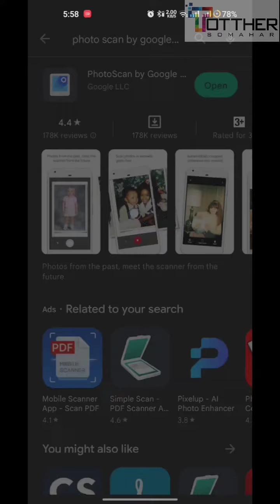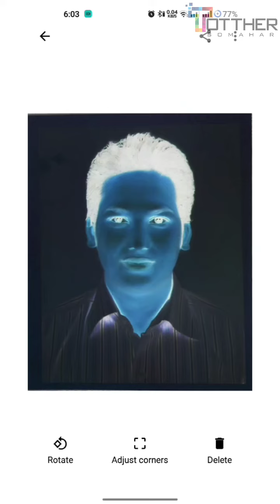How to Scan Old Photographs Using Your Smartphone - স্মার্টফোন ব্যবহার করে পুরানো ছবি স্ক্যান করুন